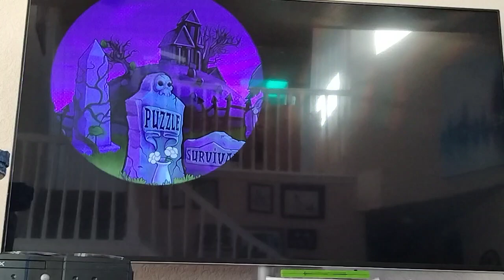let's play plants vs zombies part 11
i decided to play more plants vs zombies today but be sure to check out my Skylanders spyro's adventure series and star wars battlefront videos please and don't forget to like and subscribe I hope you enjoy this video